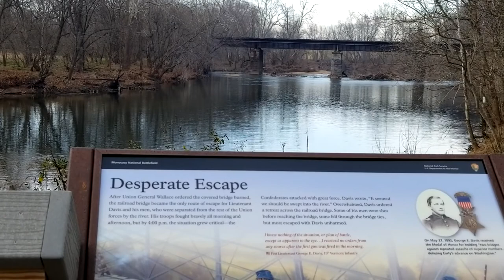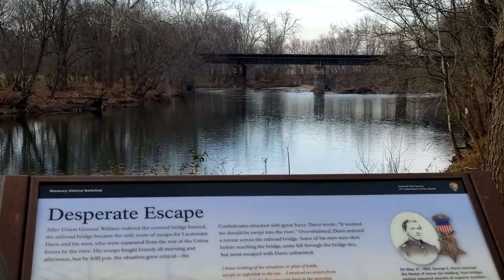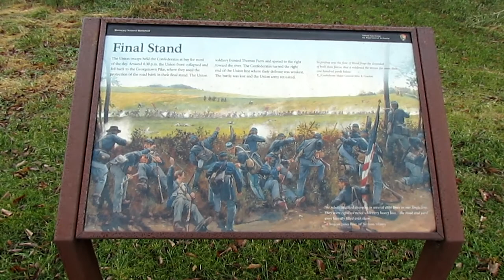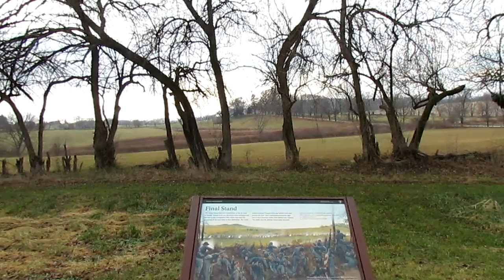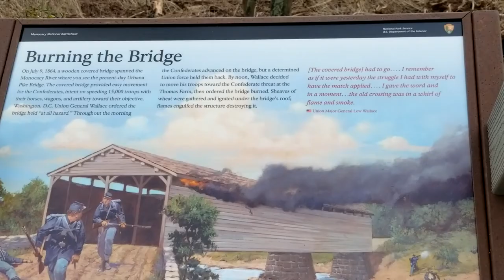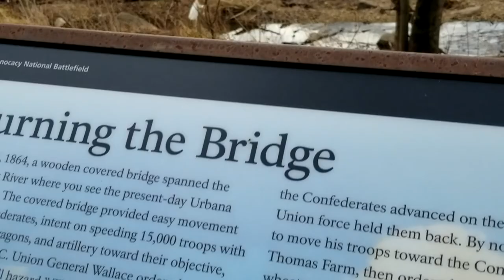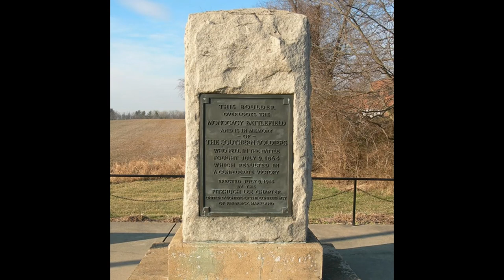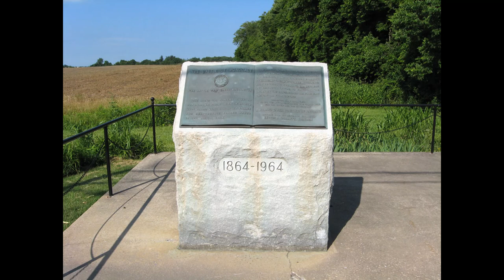The Battle of Monocacy, witnessed by Frederick Rowe, July 9, 1864. The Battle that Saved Washington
These are excerpts from the book "Monocacy" by Alfred Roe, 9th New York Heavy Artillery.  The videos are taken from where he stood and fought.  The American Civil War Battle of Monocacy took place just outside Frederick, Maryland on July 9, 1864.  It was fought between the forces of Lew Wallace and Jubal Early.  This is also known as the Battle that Saved Washington.  The battle was brutal.  General Gordon said that some of the hardest and bloodiest fighting of the war happened on these fields.

This was my very first video on Youtube.  I am certainly a work in progress.  All videos were taken on site, close to where the events occurred.

No content was changed from the original.   This is not intended to be a complete view of the battle but only what was experienced by Alfred Roe.

This is episode one in the "What They Saw" series.